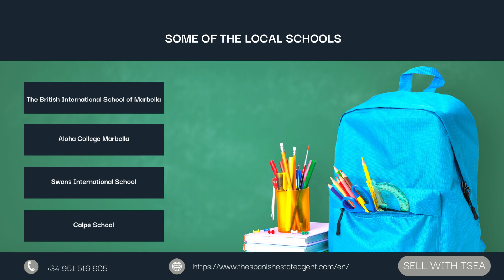PROMO VIDEO MARBELLA 2023